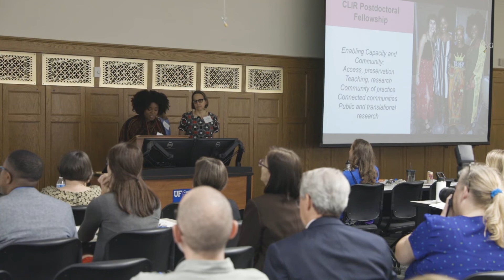Ten-Year Anniversary Celebration with Jon Parrish Peede, NEH Chairman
Founded in 2005 and launched in 2009, the UF Center for the Humanities and the Public Sphere celebrated its ten-year anniversary on April 5, 2019 with special guests including UF President Kent Fuchs, Florida Humanities Council Executive Director Steve Seibert, and Jon Parrish Peede, Chairman, National Endowment for the Humanities. The event also featured the presentation of special humanities projects at UF including the Digital Library of the Caribbean (dLOC), art and music from Navid Bargrizan and Laurent Estoppey, and a showcase of Telling Gainesville from Jeffrey Pufahl.